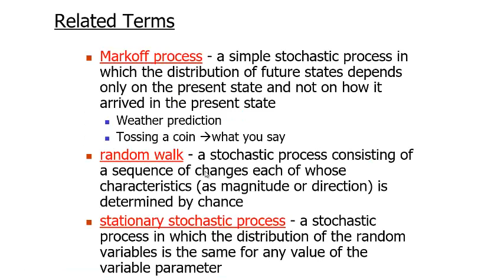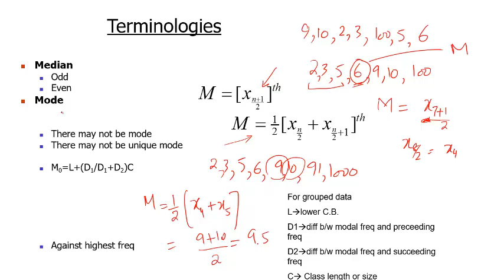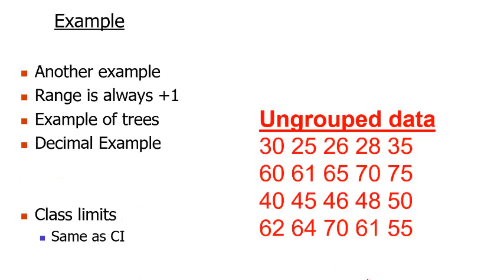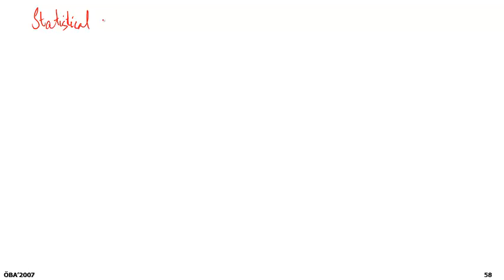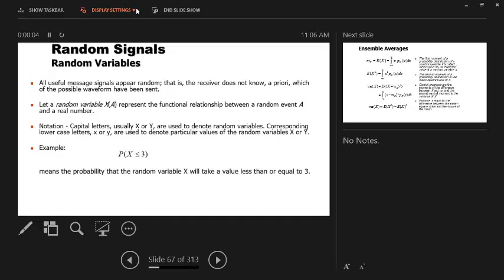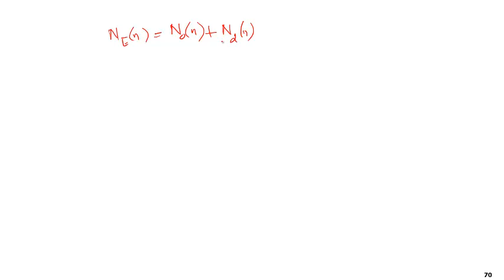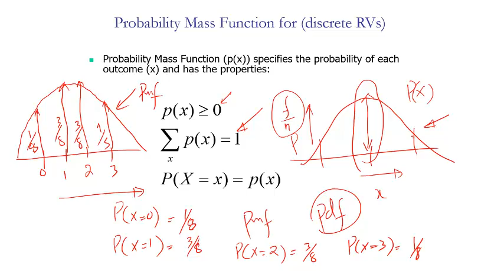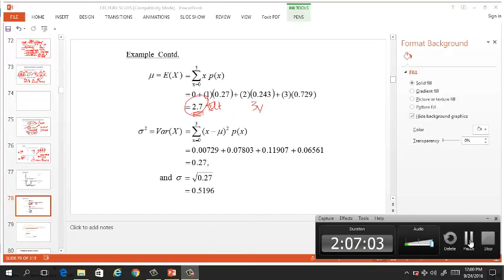Lecture on 24 Sep 16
This is in relation to the concepts of Advanced Engineering Mathematics applied to Communication and signal processing